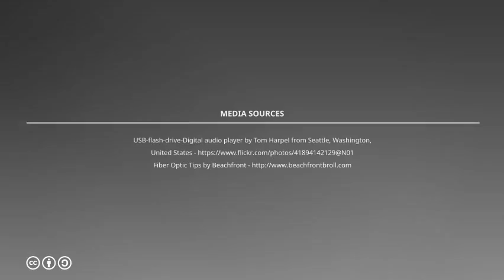Flash Player Security Update Fails